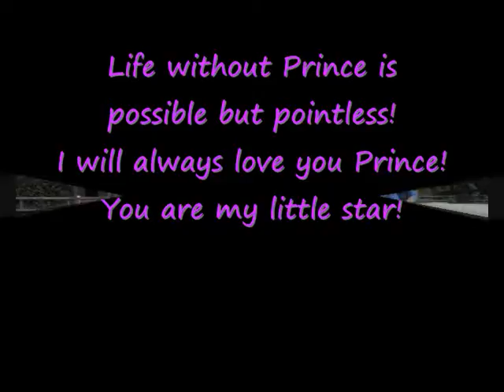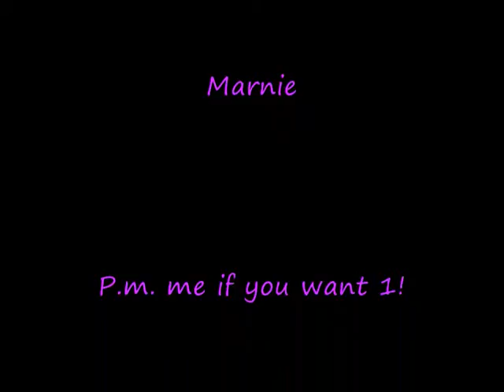My fav prince vid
I know he is the best. We are stars of the future!Marnie and Prince 4 eva